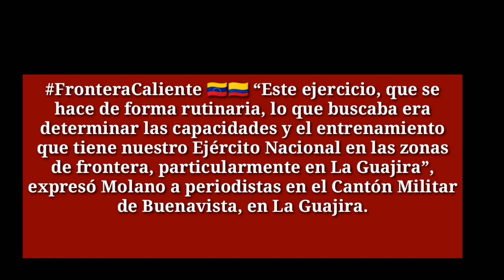Colombia realiza un ejercicio militar una región de frontera cnVenezuela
“La decisión de nuestras Fuerzas Militares y del presidente (Iván) Duque es apoyar esa situación humanitaria, de modo que los más de 5.700 venezolanos y colombianos que hay allí puedan retornar con seguridad”, aseguró este sábado Molano.